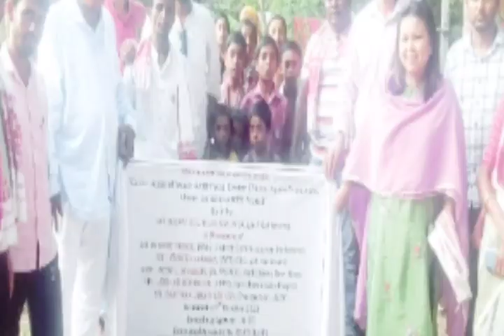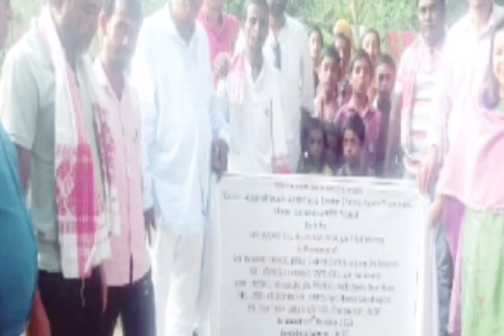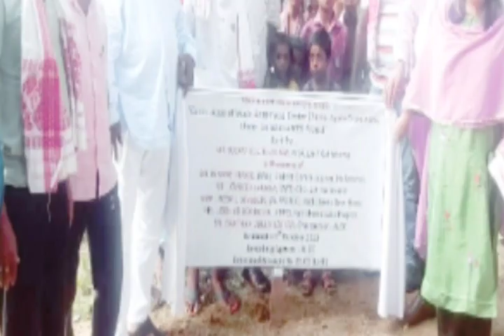সরকারি ছুটি ঘোষণা l 10000 করে সাহায্যের ঘোষণা l 5 রাত গ্রামে l 25 ডিসেম্বর থেকে l Breaking News